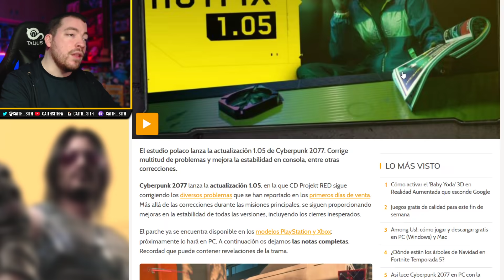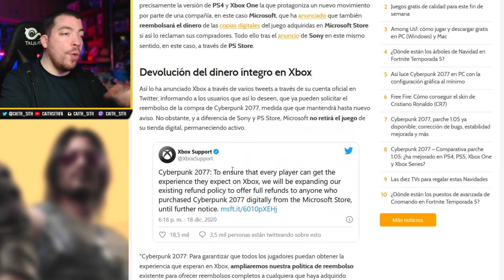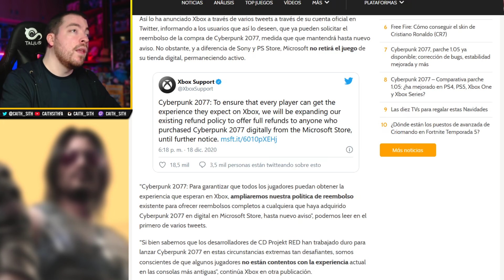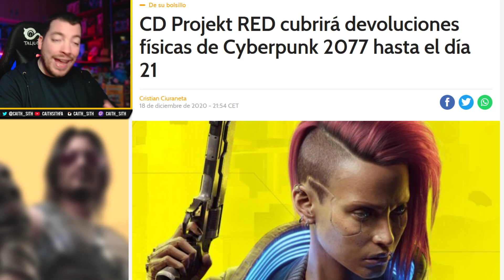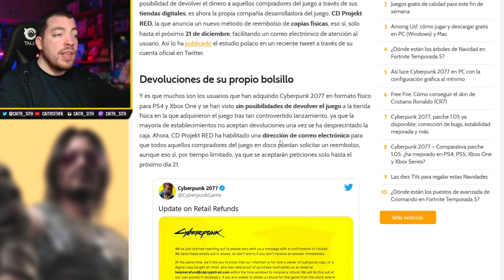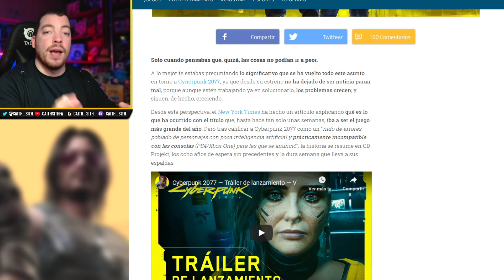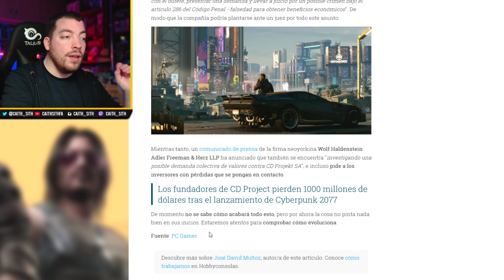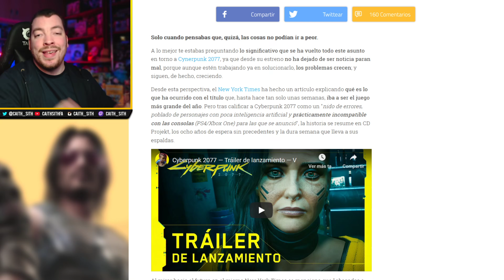DENUNCIA COLECTIVA y REFUNDS en XBOX: El DRAMA de CYBERPUNK 2077: Parte III (La Venganza)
Vamos con la actualización de contenido de Cyberpunk2077, en este caso hablamos de la posible denuncia colectiva y de cosas en Xbox. Todos los links con las fuentes están a continuación